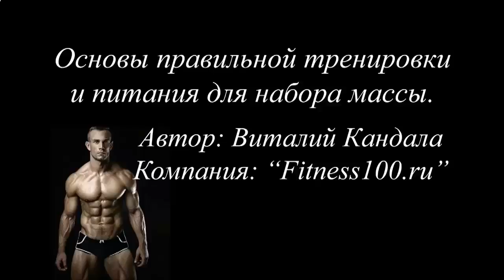КАК НАКАЧАТЬ МЫШЦЫ ГРУДНОЙ КЛЕТКИ